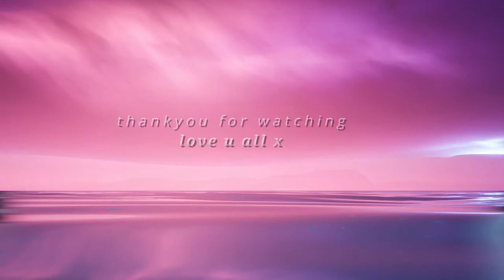Psycho~Fortnite Montage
I might just go psycho.
My DM's are open on instagram and twitter because... IF YOU like my work and want me to edit your montages then message me! I will start on Monday and will only be accepting a small number of people because I dont want to out do my self. Love you all and enjoy the video x